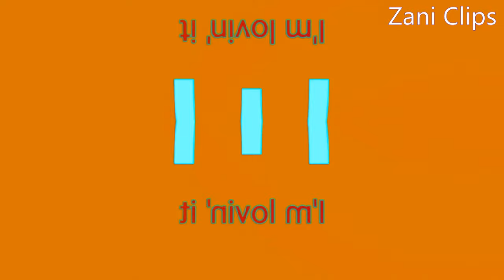McDonalds Twirling Zani Logo Effects!